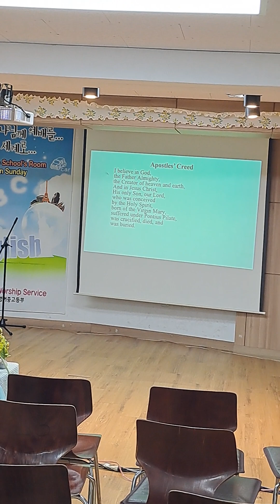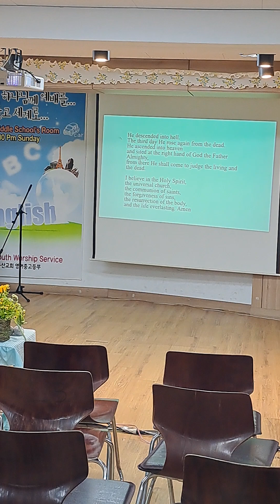영어예배 시작